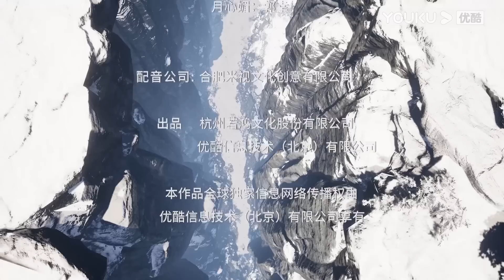MULTISUB【九天玄帝诀 The Success Of Empyrean Xuan Emperor】EP76 | 隐藏身份的王者复仇计划 | 玄幻古风漫 |优酷动漫YOUKU ANIME